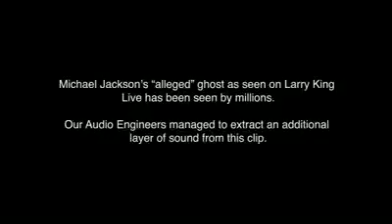ظهور شبح مايكل جاكسون فى منزله